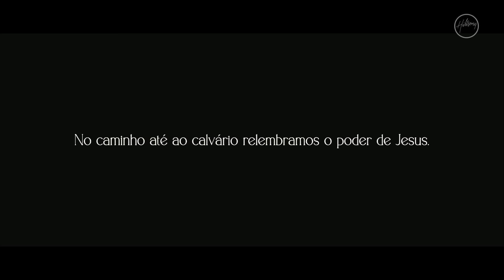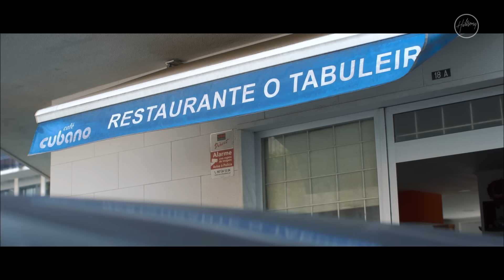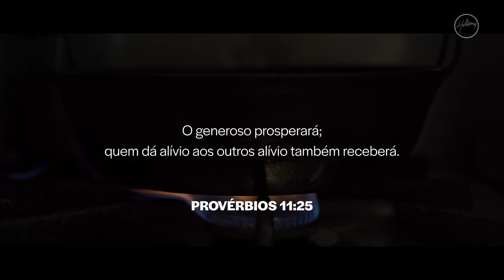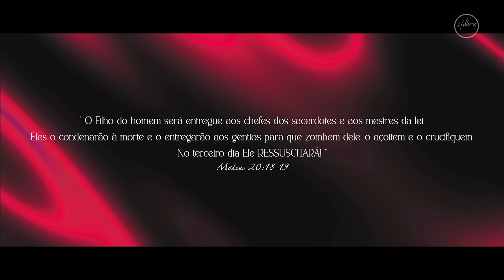Jesus: A Esperança Viva | Hillsong Portugal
Não temos palavras para descrever o quão poderoso foi relembrar a morte e a ressurreição de Jesus neste fim de semana de Páscoa. E agora, a Hillsong Portugal convida-te a assistir o especial "Jesus: A Esperança Viva", gravado em direto na Sexta-Feira Santa. Uma mensagem transformadora, apresentada de uma forma poderosa — a mensagem da Cruz ✝️